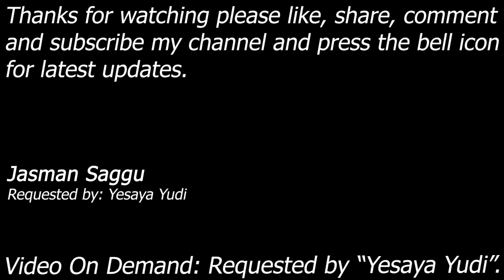WWE SmackDown! Here Comes The Pain - Duddley Boys vs Lance & Jericho - TLC Tag Match - Yesaya Yudi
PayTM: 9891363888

Bubba Ray Duddley & D-Von Duddley (Duddley Boys) vs Lance Storm & Chris Jericho (Y2J)
WWE SmackDown! Here Comes The Pain, PlayStation 2, PS2, WWE GAME, video on demand.

Match: TLC Tornado Tag Match
Requested by: Yesaya Yudi